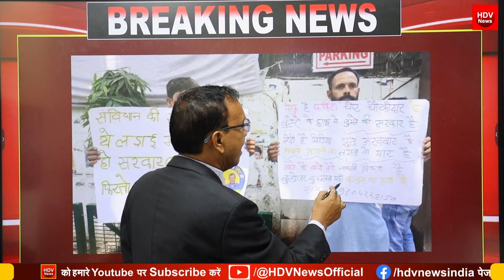स्वाति मालीवाल के खिलाफ उतरा Kejriwalदिल्ली पुलिस के डर से भागे संजय सिंह BJPOfficeसे दुम दबाकर भागे